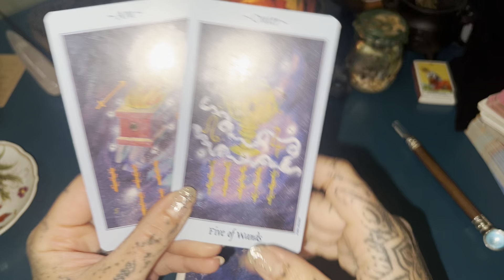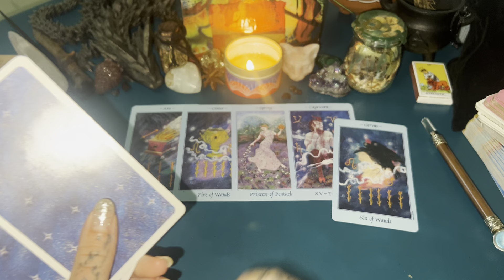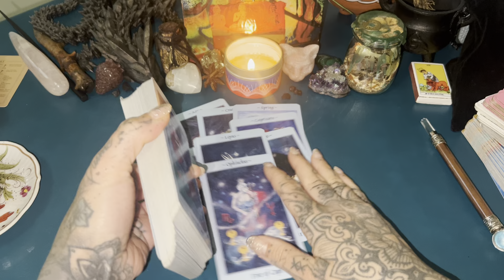Coffee ☕️ Cup ✨ 11 ✨ tarot coffee love video #11